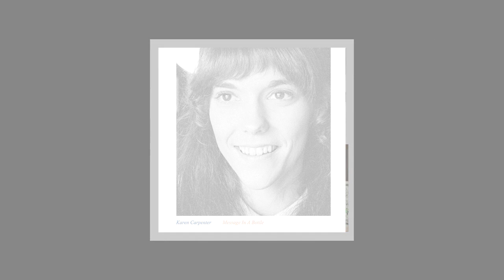MESSAGE IN A BOTTLE Karen Carpenter: 9 Unreleased Tracks [BEST Quality] + LOSTB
KAREN CARPENTER / MESSAGE IN A BOTTLE

 side one
1. KEEP MY LOVELIGHT BURNIN'   0:01
2. DON'T TRY TO WIN ME BACK AGAIN  3:20
3. SOMETHING'S MISSING   6:20
4. TRULY YOU   9:32
5. I DO IT FOR YOUR LOVE   12:41

side two
6. JIMMY MACK  16:16
7. LOVE MAKING LOVE TO YOU  19:51
8. MIDNIGHT (NEVER LETS YOU DOWN)  23:08
9. IT'S REALLY YOU, IT'S REALLY ME  26:51
10. I WANNA BE FREE  31:50 bonus - not recorded with Phil Ramone -

Songs rumored to have been "leaked" by Temperton